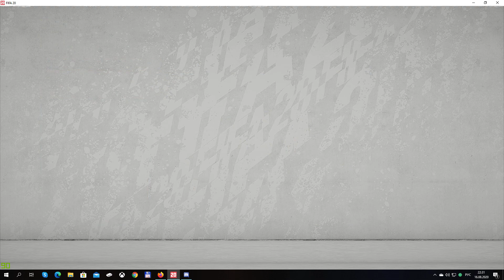РКПЛ СЕЗОН 23 2 Дивизион FC Mustang - Underground 39 тур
РКПЛ СЕЗОН 23 FIFA 20